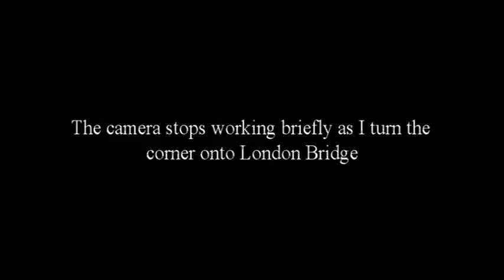The Run Home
From Tower Bridge to Tufnell Park